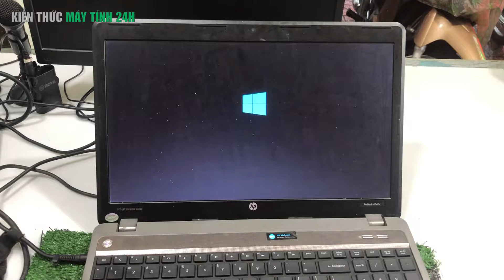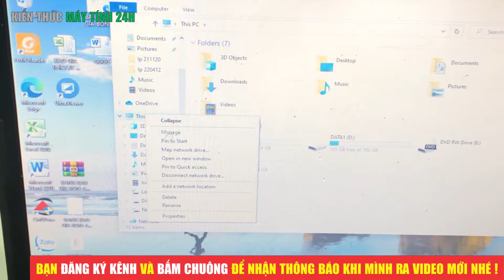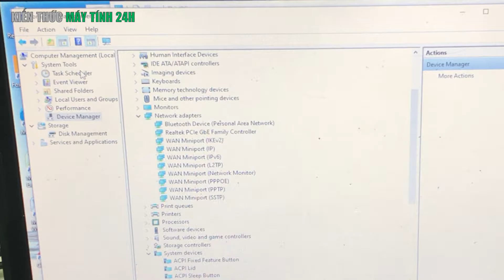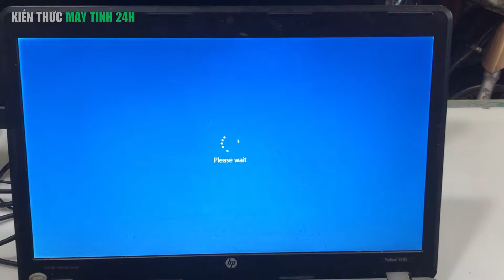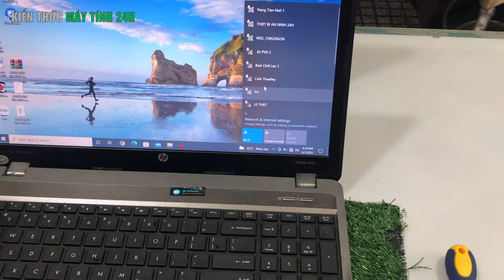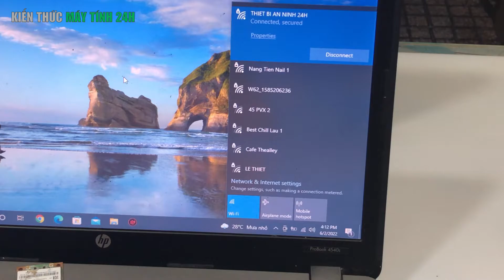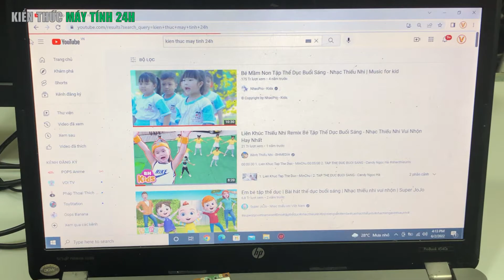Anh khách trời mưa tầm tả, laptop không vào wifi được, sửa gấp cho con học | Kiến Thức Máy Tính 24H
🔹 Video này mình hướng dẫn các bạn cách sửa lỗi không vào mạng wifi cho laptop, các bạn có nhu cầu sửa chữa hay hỗ trợ kỹ thuật thì commend bên dưới phần bình luận nhé !
❤ Những video liên quan bạn có thể tham khảo nhé:
     🔹 Và còn rất nhiều video chuyên về lĩnh vực máy tính, các bạn vào kênh
          của mình, vào phần video để tham khảo nhé !